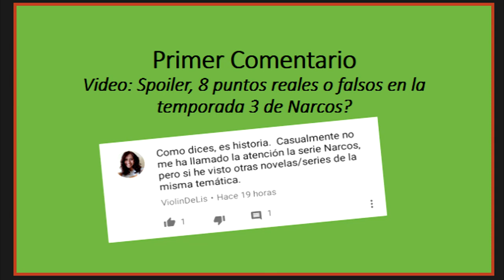Cuales son las personas mas bonitas del mundo (y l@s mas fe@s) segun un francés y colombianos